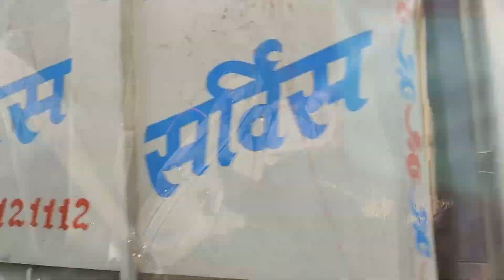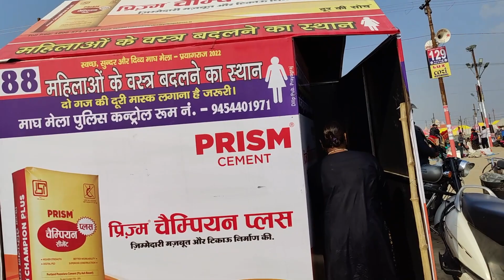Sangham Snan | Shaadi vlog 4 | What's New Neha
Hi guys,
Welcome to this newest episodes of Shaadi, where we decided to visit Sangham for pawan darshanam.

Hope this brightens your day.
What's New Neha
Byeeee